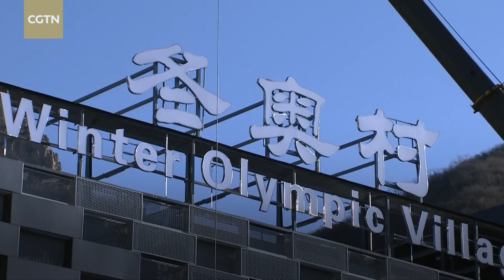FIS president hails preparations for Beijing 2022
International Ski Federation (FIS) President Johan Eliasch has hailed Beijing's overall preparations for the 2022 Winter Olympics. CGTN reporter Zheng Yibing has this exclusive interview with Eliasch.